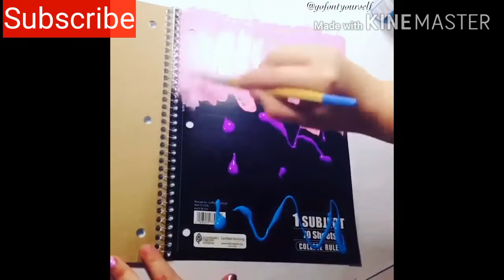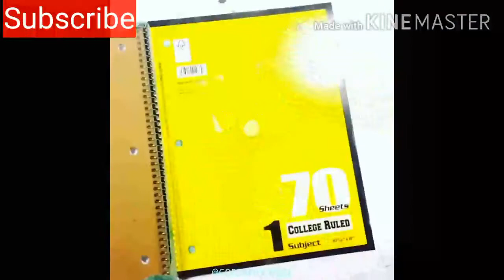10 DIY SCHOOL SUPPLIES | EASY DIY PAPER CRAFTS IDEAS | The Discovery Expert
#5 minute crafts#5 minute craft kids#